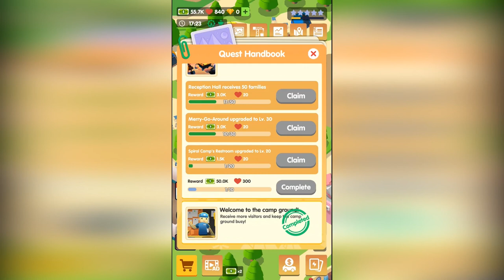Campground Tycoon Game Gameplay Walkthrough Part 1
Have you ever dreamed of being a campground tycoon?

Camping is one of the most popular outdoor recreational activities in the world. People spend billions of dollars a year on camping and camping-related products. For businessman, starting a campground would be a lucrative business. For campers, it’s a great chance to escape the daily grind and hit the great outdoors.

Campground Tycoon is a management game where the players scale their campsites by constructing recreational areas, improving facilities, managing staff, and set profit mechanisms for each district. We hope that players will feel like a real camper immersing into nature in this game and at the same time gain a sense of growth and achievement by casting them as a campground manager to give every camper an enjoyable stay.

Build Campsite and Improve Facilities
Utilizing your every piece of land reasonably to satisfy the needs of campers. You can divide the campground into recreation area, living area and staff area. Construct the recreational areas with water park, RV and tent area and open cinema, diversify the campground by adding picnic stall, fishing booth and trampoline. In living area, some facilities are necessary, such as toilets, bathrooms and laundry rooms, water and electricity piles. For better service, don’t treat your staff poorly, you have to build staff room for rest. in addition, you can increase your income by developing side business, such as camp rentals, picnic shop, souvenir shop.

Hire Service or Managerial Personnel
Whether it’s the recreational area, living area or staff area, cashier, security guard and cleaners are needed to keep the campground a good condition. The cashier is to facilitate reservation and operations and finances. The cleaner is to clean campsites and fire ring after guests check out, while the security guard is to patrol and monitor activity day and night to guarantee guests’ safety. You can also determine whether to hire a campground manager, senior supervisor, or senior general manager based on your budget and marketing strategy. It might cost you some money though, you may have 24-hour offline income in turn.

Maximize Your Revenue
Set the fees for your campground business. From the parking lot at the entrance to the souvenir shop out of the park, you can charge fees all over the campground, such as parking fees, camp gear renting, laundry fee, ship renting and earn money from sidelines such as picnic booth, souvenir shop, etc.

Play Campground Tycoon, collect postcards. There are more campsites waiting for you to explore!

Features:
-Cutting-edge game design and stunning 3d graphics
-Idle casual game-Save time
-Take your investment and management decision
-Various scenes and facilities